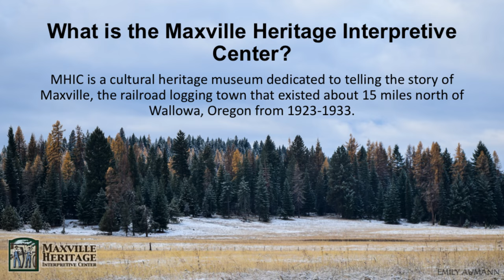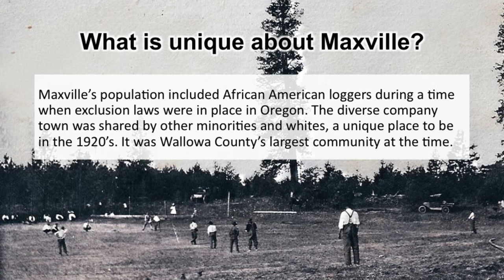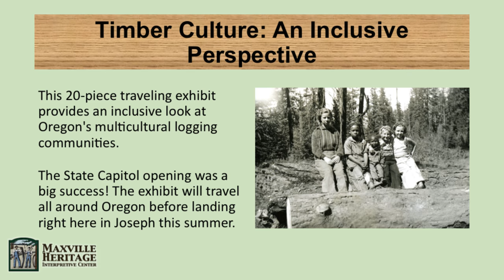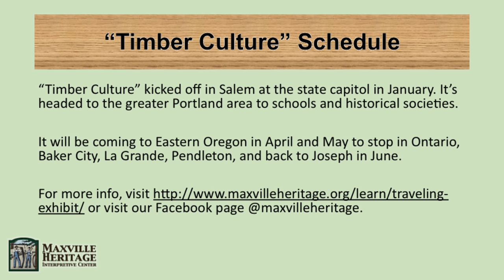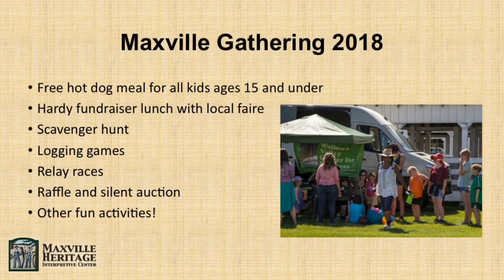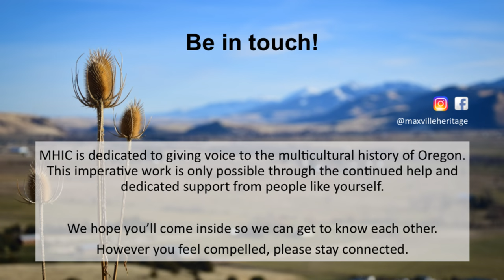Showroom Programs - MHIC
This is a full screen video made in PPT to display events, activities and About Us info 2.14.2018